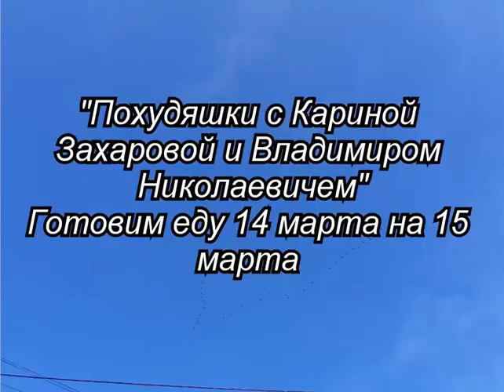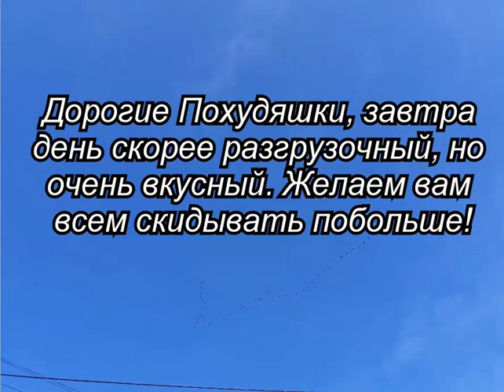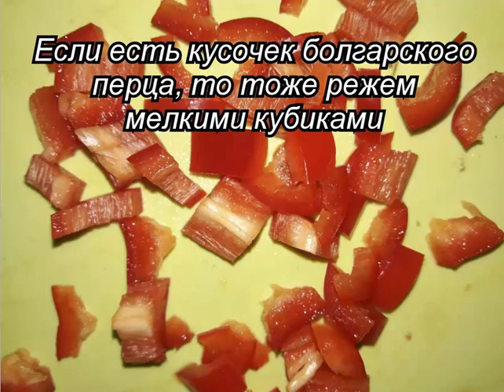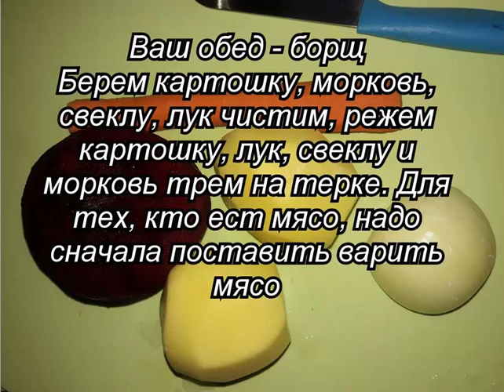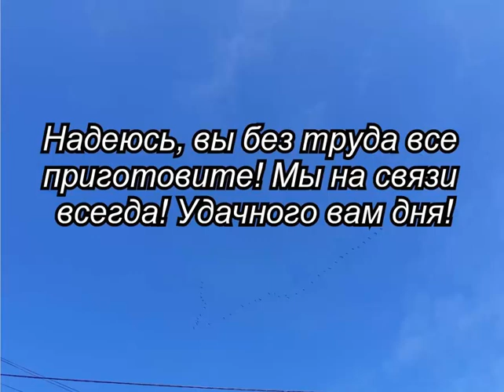Похудяшки. Готовим на пятницу 15 марта